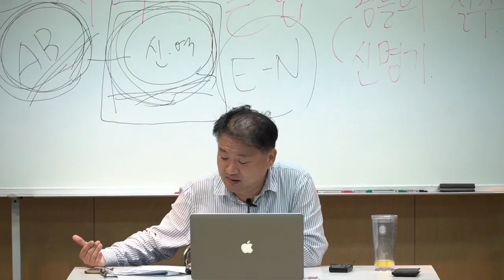느헤미야 비일상_미자의 시선